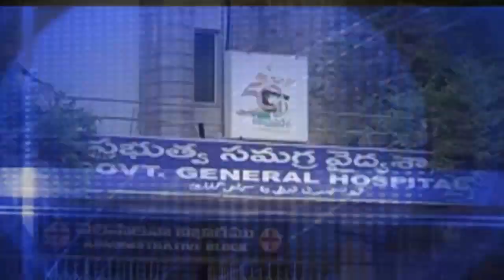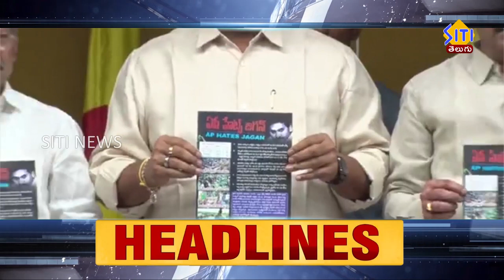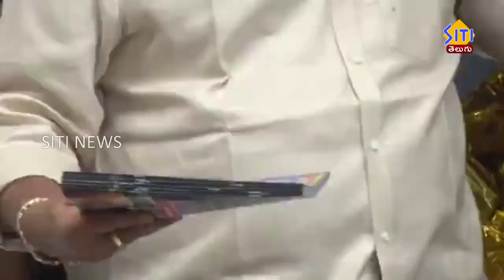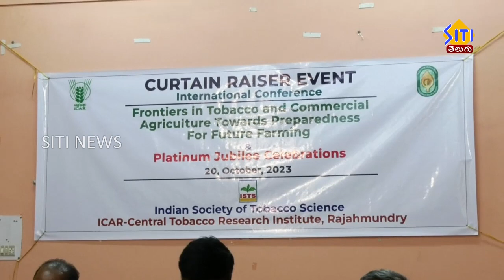Guntur Siti News 21 10 23 morning